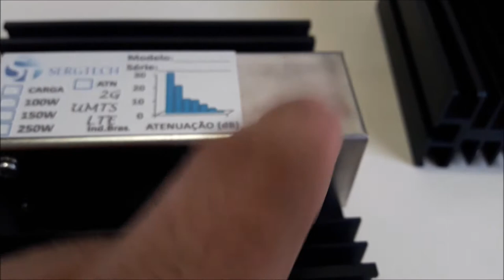Precisão ajustes calibração sistema rádios e celulares 50R 100W 50ohm Engenharia Sergtech sergtec